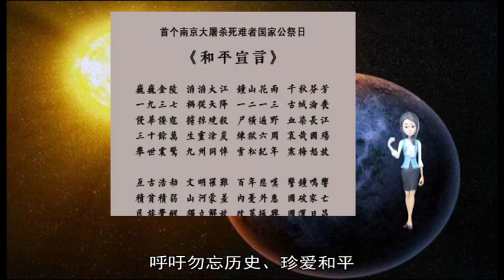12142018国际社会关注南京大屠杀死难者国家公祭仪式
南京大屠杀 公祭 历史 死难者 国家 记住 铭记 和平 中国 珍爱 设立 仪式 纪念活动 人民 悲剧 二战 12 13 为了 以史为鉴 宣示 大屠杀 牢记 正视 南京 珍惜 发生 重演 经历 华人 罪行 举行 战争 菲律宾 希望 以色列 呼吁 纪念 相关 新华社 人们 之一 斯米尔诺夫 亲历者 中国大使馆 可怕 最大 国际 慰安妇 不让 正确 俄罗斯科学院 梁希 协会 承认 查尔斯顿 避免 努力 14 48 蔡说 11 悲剧重演 刘碧胡 持久和平 缅中 李祖清 81 李仁良 以中 魏凯丽 帕赫 林斯说 沙德 加托 吴德芳 袁梦晨 郑昕 陈文仙 张远 王迪 陶军 郑思远 荆晶 王大玮 林昊 韩茜 李奥 杨舟 赵焱 陈威华 曾经 致哀 萨拉姆 北宁 主席 受害国 大学 认识 意义 无可争辩 维护和平 罗尼 主任 整晚